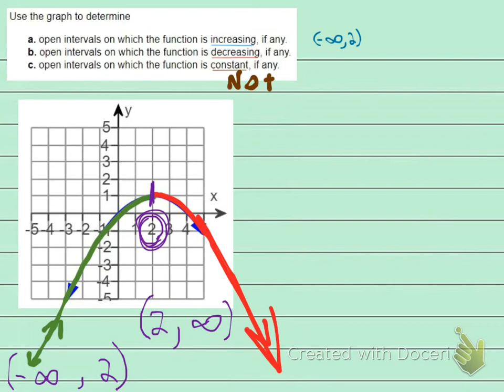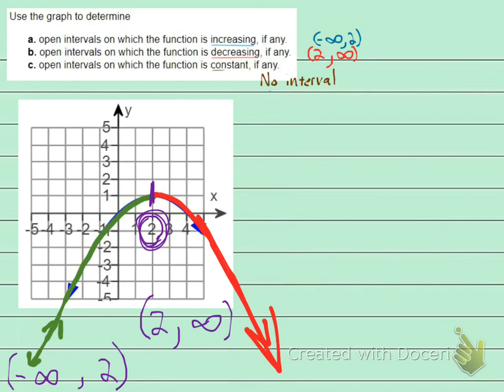130 1.3.1.a Increasing/Decreasing/Constant Interval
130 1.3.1.a Increasing Decreasing Constant Interval
College Algebra/PreCalculus
ProfessorMath1234
Professor Math 1234